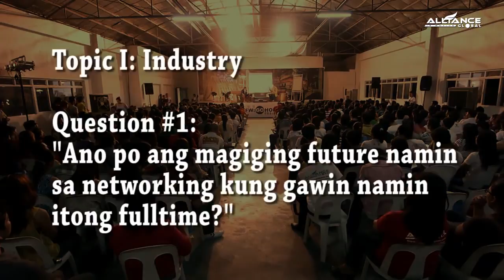AIM Global Q&A 1/29 (Engr. Jurgen Gonzales)